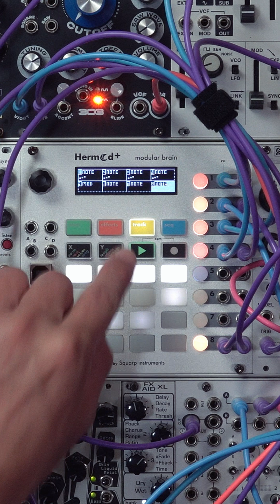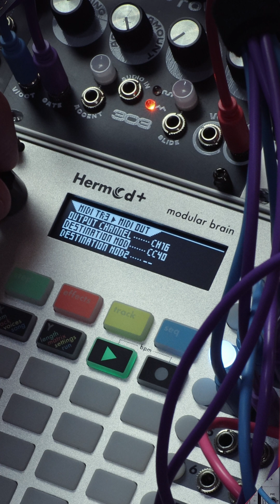H+ EP03 PART 3 MIDI TRACKS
n addition to offering 8 CV/Gate tracks, Hermod+ gives you 8 dedicated MIDI tracks to control all your extra gear with ease.
Whether you're sequencing modular, desktop synths, or both — it's all tightly integrated.
In this third part, we dive into the MIDI tracks—how to select and configure them, assign modulation voices, and route everything through CV/Gate. A closer look at building flexible, expressive MIDI setups within your workflow.